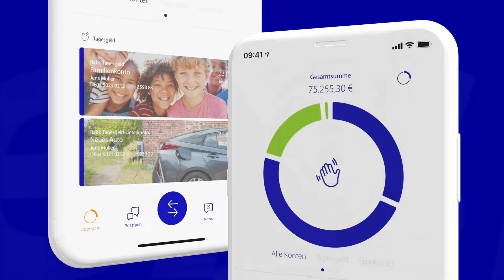DEMO:TAPE 2021 von fb-film.de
| Wir realisieren Imagefilme, Trailer, Erklärfilme, Eventfilme, Musikproduktionen, Podcasts, Sounddesign, uvm. Alles Rund um das Thema "irgendwas mit Medien".

Das retro angehauchte "DEMO:TAPE 2021" ist ein Zusammenschnitt vieler schöner Projekte,
die wir in den letzten Wochen & Monaten umsetzen durften. Vielen Dank!

Retrospektive: Wie schnell die Zeit vorbei geht. Gerade hatten wir  noch die VHS Kassette im Player, kam schon die DVD und löste das Magnetband ab. Kurze Zeit später: Zeit für die Blu-Ray. Und jetzt sind es bereits Streaming-Portale wie Netflix, Amazon, Disney, etc. die den gemeinsamen Gang mit der Liebsten in die Videothek überflüssig machen.

Und genau hier setzen wir als Filmproduktion an: Wie in einer Zeitkapsel zur Aufbewahrung von Momenten, speichern wir in unseren Produktionen Ihren aktuellen Moment.